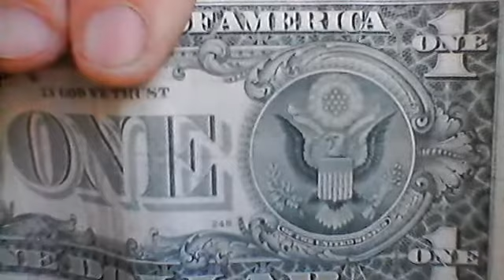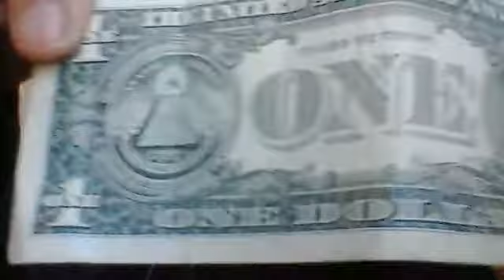Who rules all of the secret societies? And who will rule the NWO Pt.1